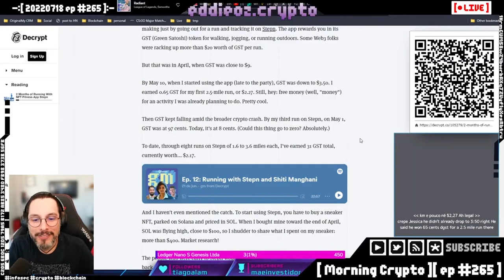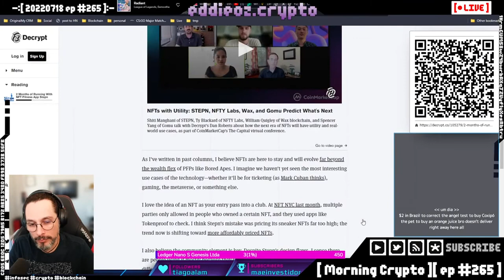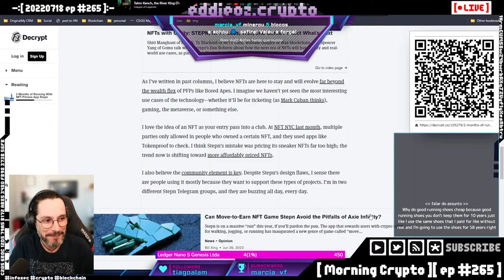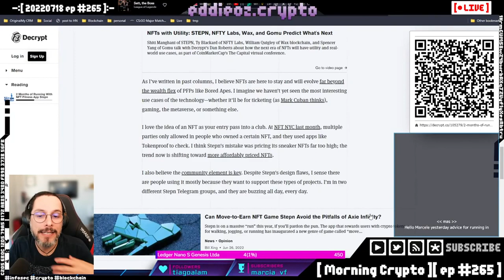Querem aumentar a quantidade de BTC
Um assunto bizzaro ainda ocorre na comunidade do BTC que a quantidade de Supply seja alterada Como funciona a implementação de tal coisa da rede e a importância do nó para a segurança contra coisas malucas como essas